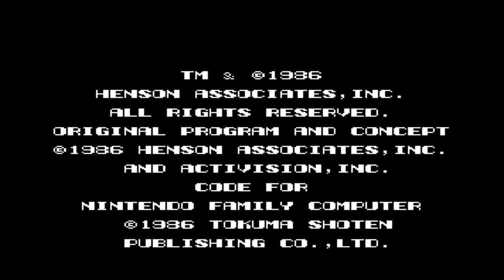Labyrinth #0: Mehr als nur ein Labyrinth /w. TelespielTVChannel [Let's Play Together] {GERMAN}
Bevor das Let's Play richtig starten kann, zeigen wir Euch mal zwei auch sehr interessante Versionen von Labyrinth, die man einfach gesehen haben muss:

1x MSX und 1x NES bzw. Famicom

Viel Spaß mit Magic Dance! ^_^

*Kommentiertes Gameplay von TelespielTVChannel & MrVenom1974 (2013)*

Name: Labyrinth
Entwickler: LucasArts
Publisher: Activision
Erschienen: 1986
Plattform: Commodore C64
Typ: Point 'n Click Adventure